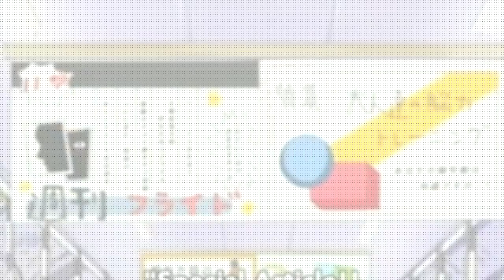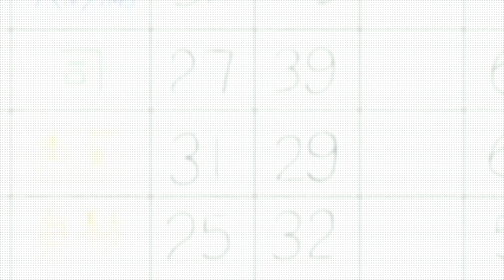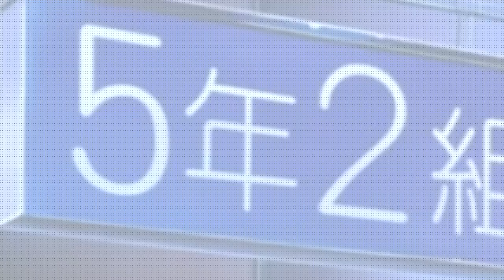Sasami Magical Girls Club Eng Dub Ep 14-26